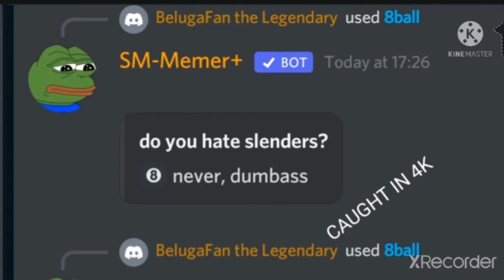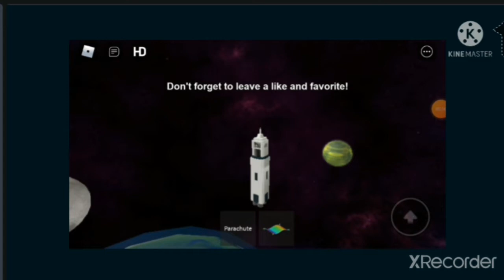Funny Monents(memes) Part 2